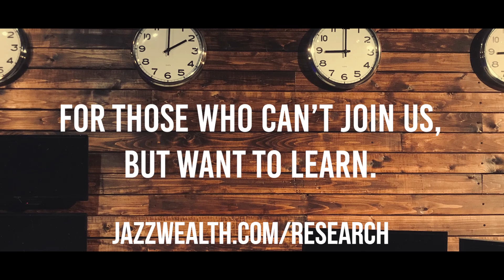No Closing Beat Today But...